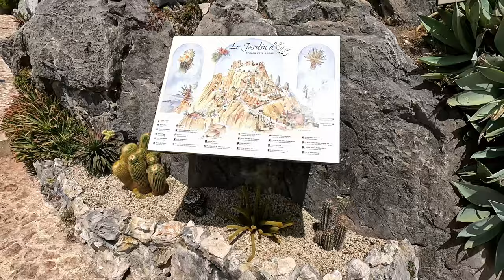ФРАНЦИЯ | Деревня - Эз [4k] | Красивое путешествие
Всем привет! Друзья, потрясающее путешествие на машине в дольщика лазурного берега Франции в старинную деревню Эз. Хорошее настроение, красивые виды и атмосферная музыка, гарантировано!Всем добра!)